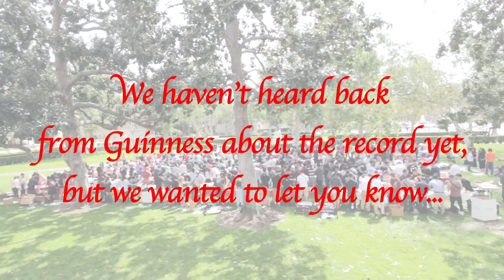Skid Row Sandwich Makers: Thank You!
Song: Night by Night (Siriusmo Remix) by Chromeo
Footage: Kyle Herman and Ray Nikpour